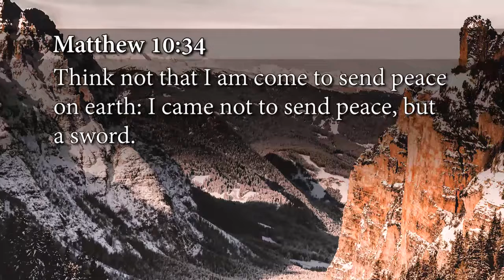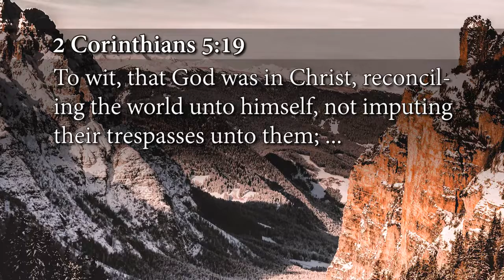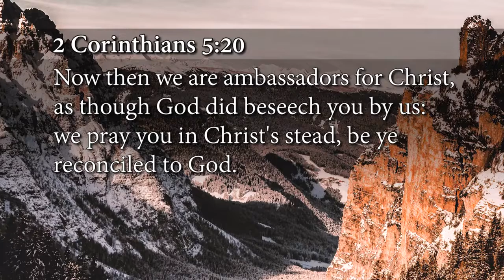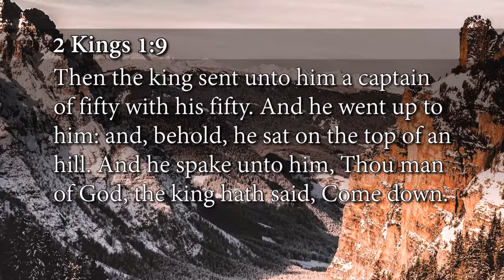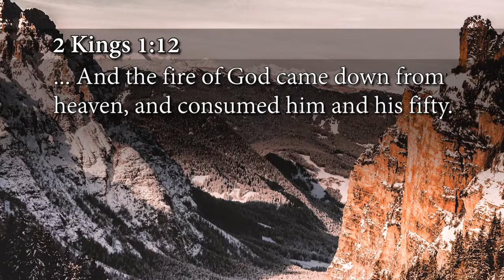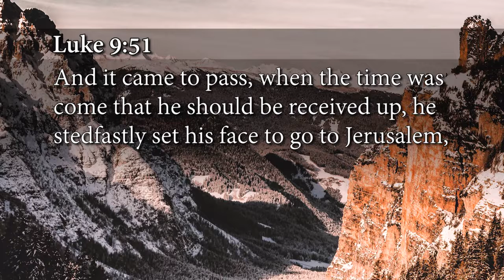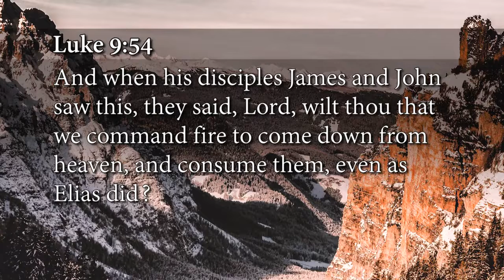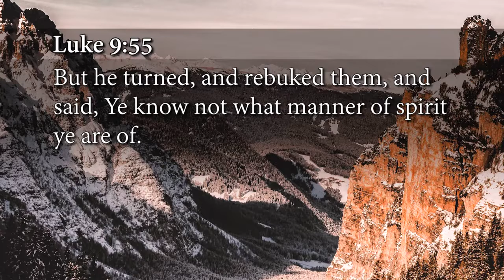16 - The War Is Over (Andrew Wommack)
Andrew Wommack